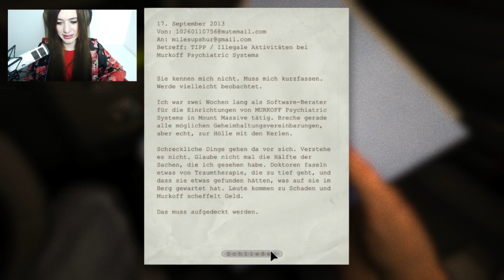OUTLAST LIVESTREAM - Schwierigkeit: WAHNSINN ● Let's Play Outlast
NOBOOBS LIVESTREAM [TALK&HORROR] [FACECAM]
Folge 3 von 3: Schwierigkeit: WAHNSINN
Leider musste ich den "Talk" hier etwas verkürzen da die Folge sonst vieeeel zu lang wäre.

Hab auch überlegt die Folge ganz ausfallen zu lassen aber da Outlast mit drin ist und wir spontan mal den "Wahnsinn"-Modus gespielt haben.. der wirklich.. wahnsinnig ist :D!

Hier nun der letzte Part vom Livestream :).

Dies ist eine Livestream-Aufnahme vom 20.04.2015 - Folge 3 von 3 :).

Plattform:
PC